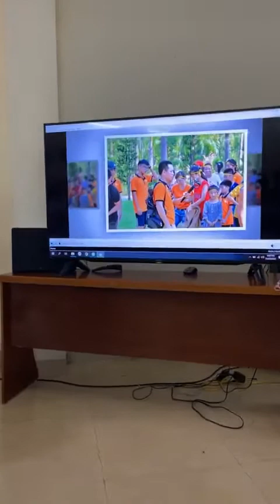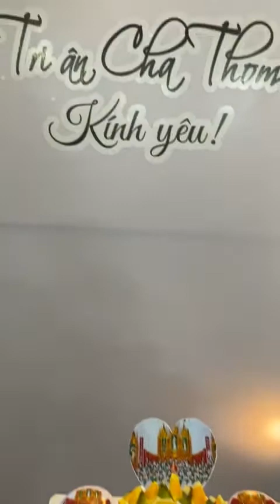Ca Đoàn Têrêxa Cẩm Phả tổ chức chia tay Cha xứ Thomas Quang Vinh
Ca Đoàn Têrêxa chia tay Cha xứ Thomas Quang Vinh